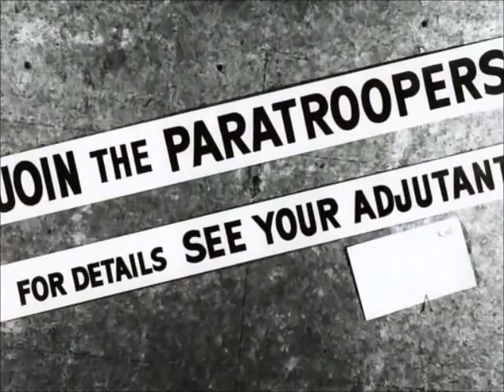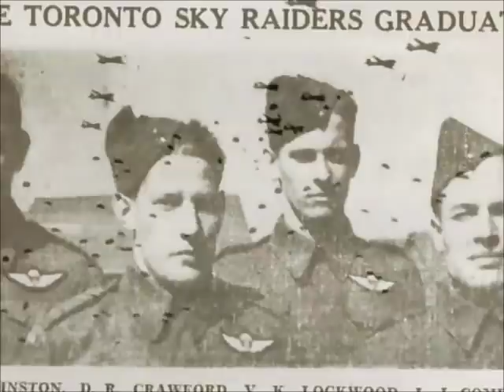Victory from Above - 1st Canadian Parachute Battalion - Part 1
The 1st Canadian Parachute Battalion was formed in July 1942 during the Second World War; it served in North West Europe. Landing in Normandy on D Day, June 6, 1944 and in the airborne assault crossing of the River Rhine, Operation Varsity. After the end of hostilities in Europe, the Battalion was returned to Canada where it was disbanded on 30 September 1945.